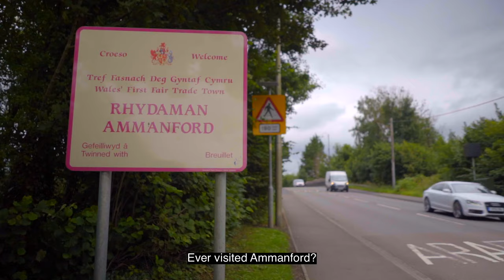Ammanford Town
One of Carmarthenshire’s principal towns, Ammanford was once the heartland of the mining community in West Wales.